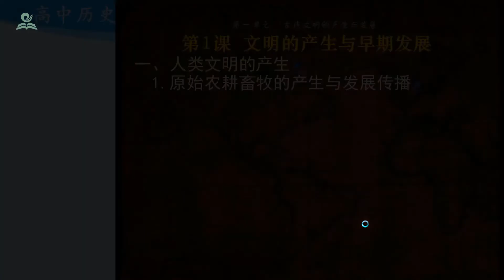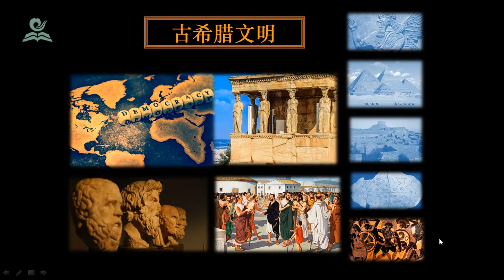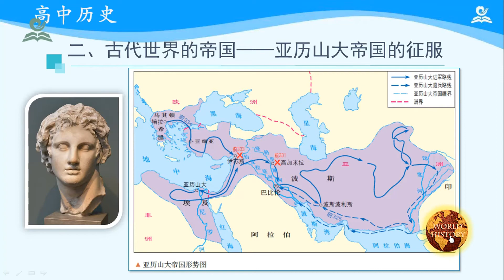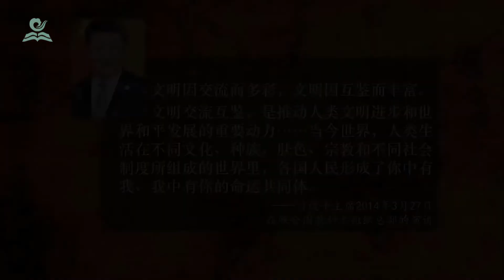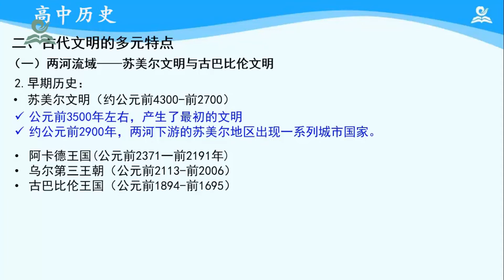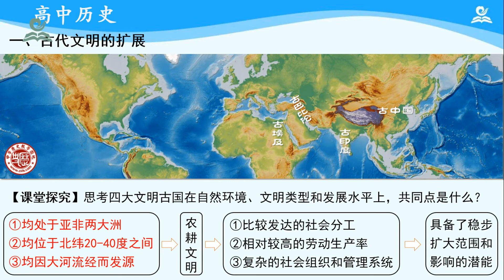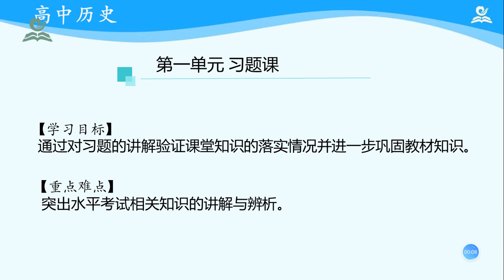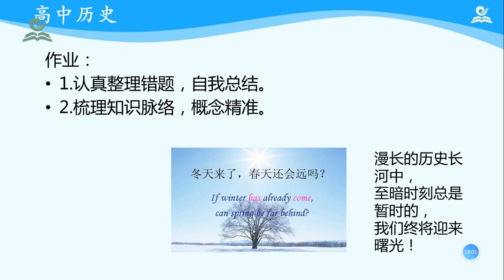11《高中·高一下·历史统编版中外历史纲要下册 第一单元》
Chapter 章节
00:00:00 11《高中·高一下·历史统编版中外历史纲要下册-第一单元》第01讲：古代文明的产生与发展（一）
00:14:31 11《高中·高一下·历史统编版中外历史纲要下册-第一单元》第02讲：古代文明的产生与发展（二）
00:36:10 11《高中·高一下·历史统编版中外历史纲要下册-第一单元》第03讲：古代文明的产生与发展（三）
00:52:33 11《高中·高一下·历史统编版中外历史纲要下册-第一单元》第04讲：第一单元练习课
01:11:34 11《高中·高一下·历史统编版中外历史纲要下册-第一单元》第05讲：（合格考水平）文明的产生与早期发展
01:35:43 11《高中·高一下·历史统编版中外历史纲要下册-第一单元》第06讲：（合格考水平）古代世界的奴隶制帝国
01:53:48 11《高中·高一下·历史统编版中外历史纲要下册-第一单元》第07讲：（合格考水平）第一单元练习课